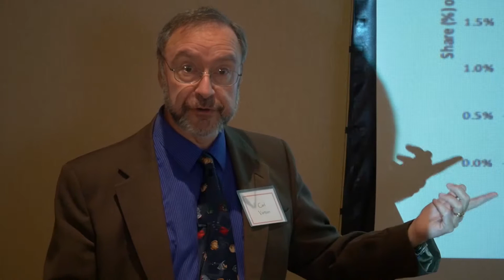A CMIO’s Perspective on the Value of Informatics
Carl Vartian, MD, MS
SBMI Adjunct Assistant Professor
Chief Medical Information Officer
HCA - Gulf Coast Region